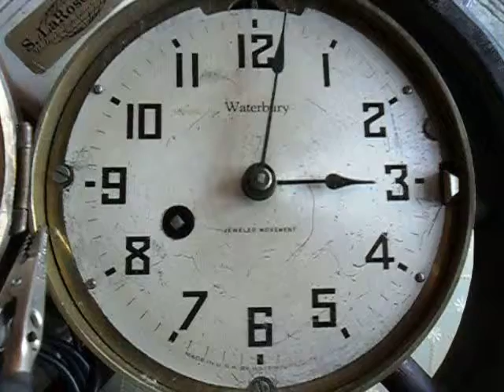World War 2 ships clock